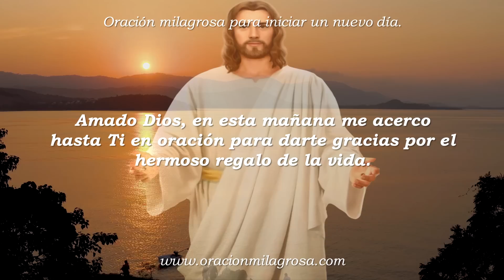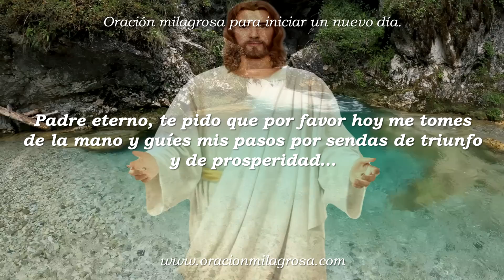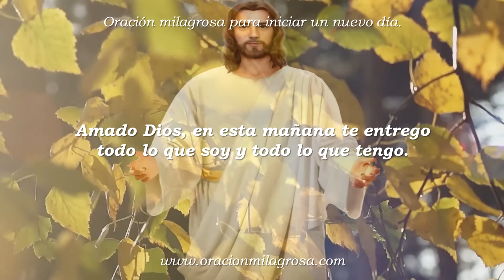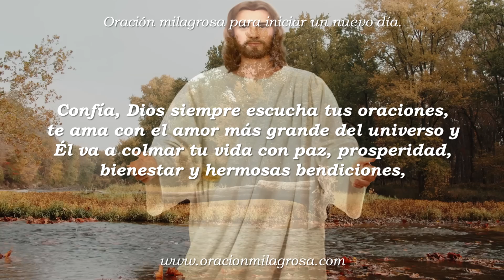Haz esta oración y tendrás un día de paz y milagros | Oración de la mañana 🙏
Te invitamos a hacer esta bella oración para consagrar este nuevo día a DIOS y entregarle al Señor tu vida, tus planes, tus sueños y tus necesidades. Confía, Dios es bueno, Él escucha tu oración y de su mano tendrás un día lleno de paz, bendiciones, felicidad, prosperidad y grandes milagros.